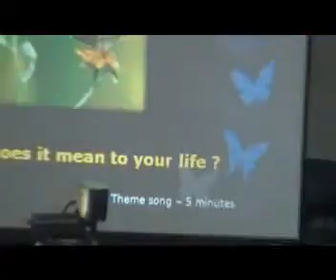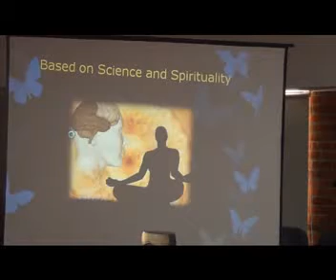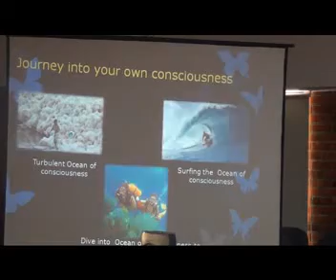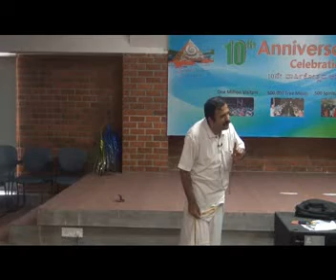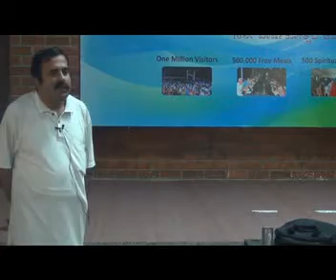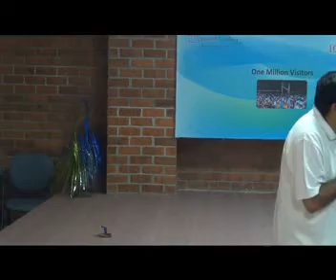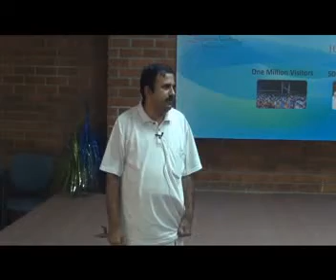Metamorphosis - Day1_Part3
Recorded videos of Atmajyothi Satsang